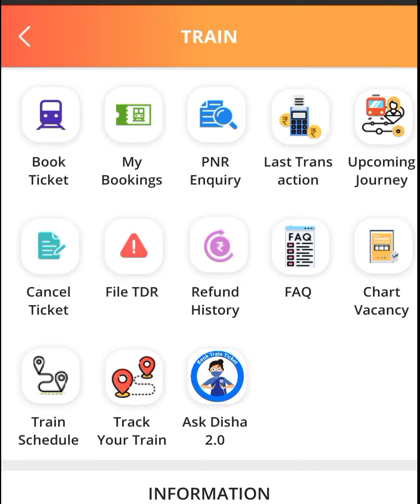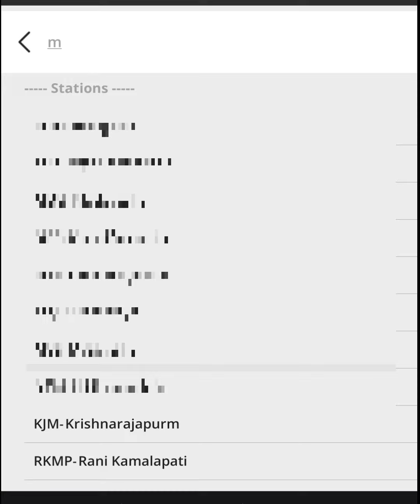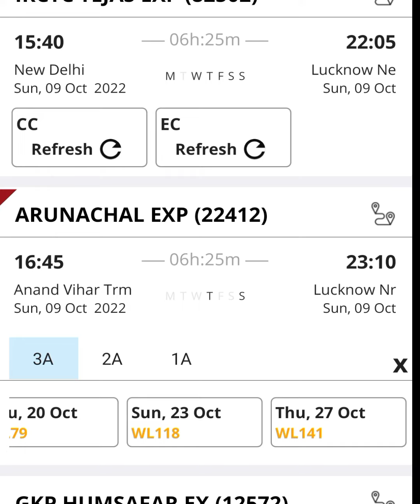How can I check my ticket in IRCTC app | Availablility | खुद बुक कर सकते हैं कंफर्म ट्रेन टिकट,ctech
How can I check my ticket in IRCTC app | Availablility | खुद बुक कर सकते हैं कंफर्म ट्रेन टिकट,ctech colon tech

How can I check my ticket in IRCTC app
How can I check my train ticket after booking,
How can I check my ticket confirmation,
Where is my train ticket in train app,

irctc login,
how to check current status of train ticket in irctc app,
how to check irctc ticket status,
how to book train ticket in mobile app,
how to check current ticket status in irctc,
confirm ticket app download,
confirm ticket login,

How can I use IRCTC mobile app,
How can I open IRCTC account,
How can I book train ticket in IRCTC,
Can I show ticket on IRCTC app,